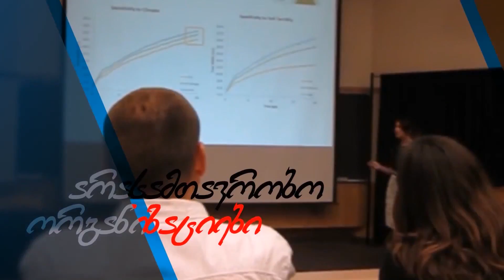გადაცემა "თავისუფალი სივრცე" 31.07.2015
გადაცემა "თავისუფალი სივრცე"